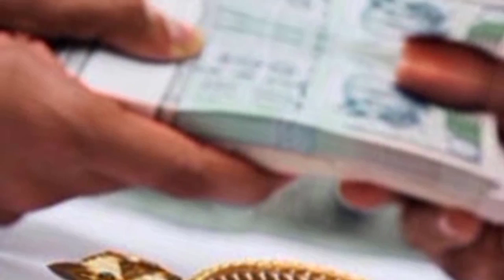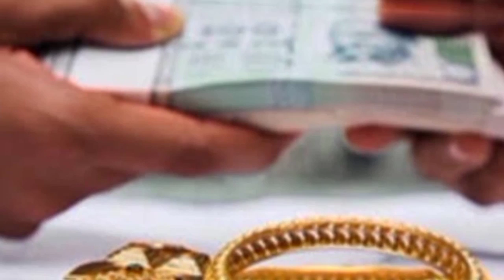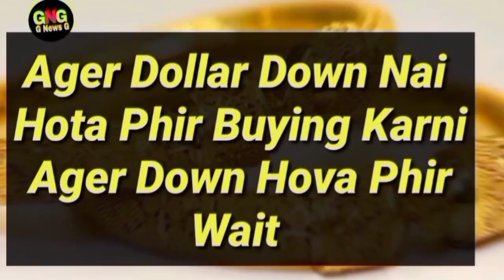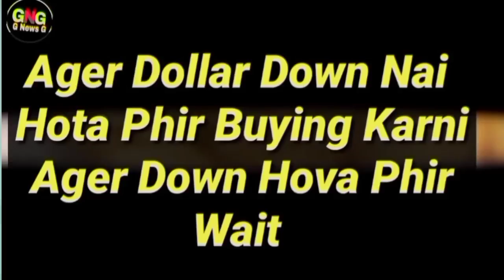gold rate prediction | gold price prediction | gold prediction in pakistan | live gold price |gnewsg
gold rate prediction | gold price prediction | gold prediction in pakistan | sone ka rate |g news g | Gold Forecast | Weekly Gold Price | Weekly Gold

weekly gold analysis and prediction is shown in this video.